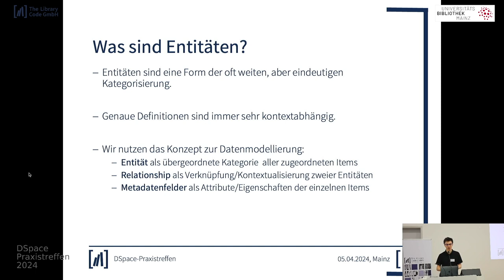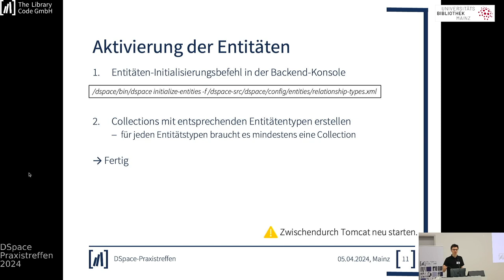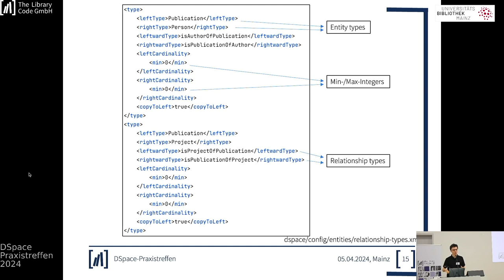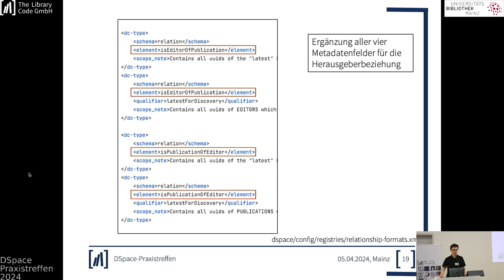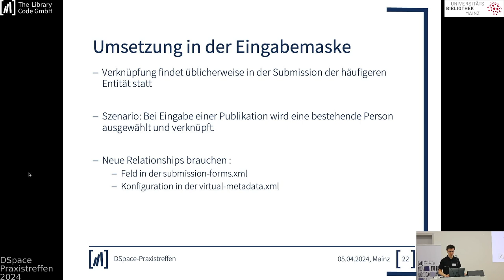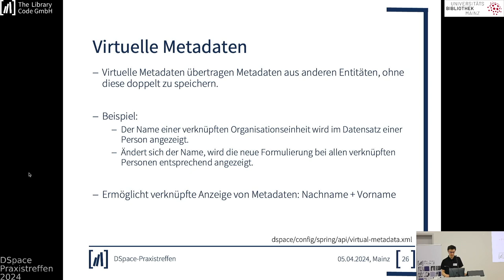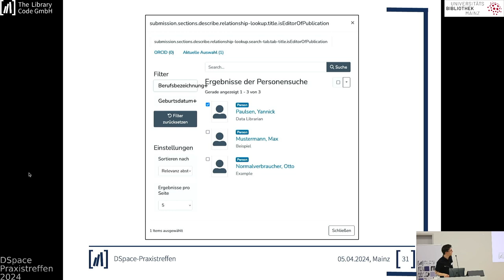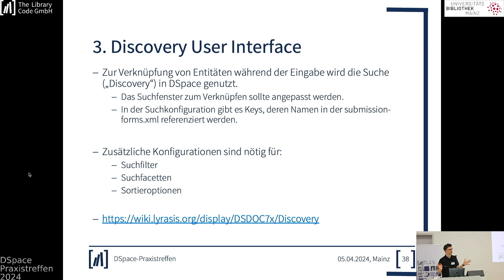Entitäten in DSpace : Aktivierung, Fallstricke und Möglichkeiten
Entitäten in DSpace : Aktivierung, Fallstricke und Möglichkeiten / Yannick Paulsen (The Library Code GmbH)

Die konfigurierbaren Entitäten sind ein neu hinzugekommenes Feature von DSpace 7, welches, sollte es umfassend implementiert werden, für die gesamte Struktur der jeweiligen DSpace-Instanz sowie vieler Teilbereiche wie Suchkonfigurationen, Einreichungsworkflows oder der Verwendung von Metadaten von Bedeutung ist. Da das Feature optional ist und mit vielen nötigen Überlegungen einhergeht, haben viele Repositorien das Thema erstmal zurückgestellt.

Der Workshop beginnt mit Einblicke in den Umstieg des Fachrepositoriums der Medienwissenschaften media/rep/ und des institutionellen Repositoriums der Philipps-Universität Marburg, sowie der Diskussion konzeptioneller Fragen, die bei einem Umstieg Berücksichtigung finden sollten. Im zweiten Teil wird die konkrete technische Umsetzung besprochen, indem die einzelnen Schritte und Konfigurationsdateien durchgegangen werden. Dies wird zum Schluss in einer Live-Demo beispielhaft vorgeführt.

Dieser Workshop ist interessant für Institutionen, die noch am Umstieg auf DSpace 7 arbeiten, als auch für Institutionen, die bereits umgestiegen sind, jedoch die konfigurierbaren Entitäten noch nicht nutzen.